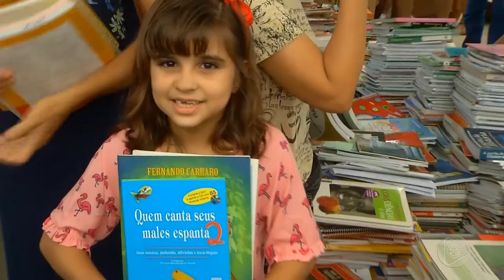BOLETIM EM TEMPO 29 04 2019 2º BLOCO